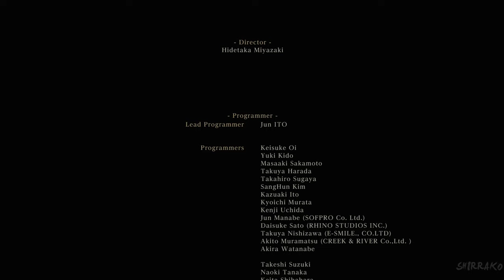BLOODBORNE PS5 Gameplay Walkthrough FULL GAME (4K ULTRA HD) No Commentary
Bloodborne Gameplay Walkthrough PS5 No Commentary 2160p HD let's play playthrough review guide, still no 60fps patch

Full Game - 00:00:00
The Old Hunters DLC - 7:28:12
Final Boss & True Ending - 9:36:23